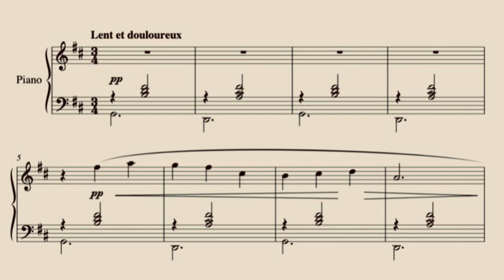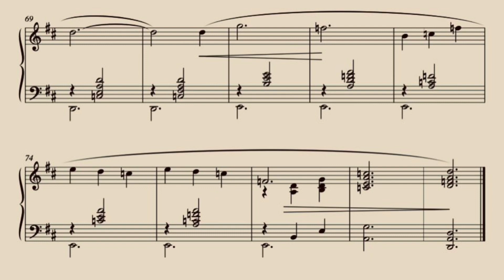Gymnopédie No. I in D - E. Satie - Daniel Roberts | Pianist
Gymnopédie No. I in D - with score - Daniel Roberts | Pianist

The Gymnopédies are three piano compositions written by French composer and pianist Erik Satie. He completed the whole set by 2 April 1888, but they were at first published individually: the first and the third in 1888, the second in 1895.

Daniel Roberts | Pianist

Recorded at Durham.